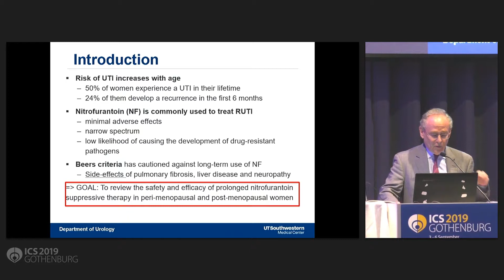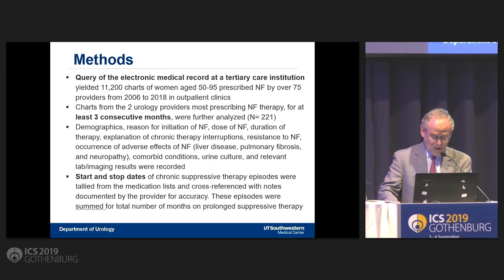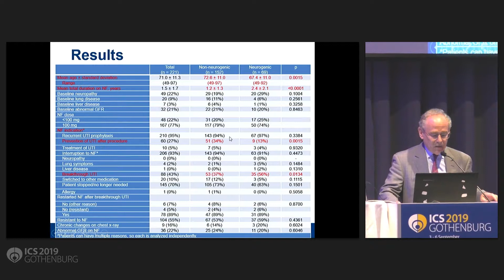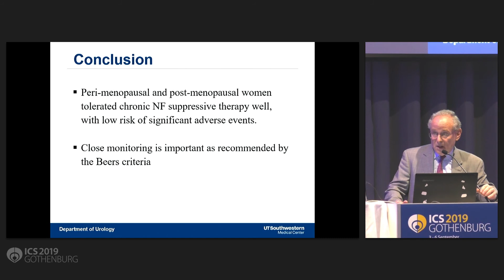S9 197 SAFETY AND EFFICACY OF PROLONGED NITROFURANTOIN SUPPRESSIVE THERAPY IN PERI MENOPAUSAL AND PO